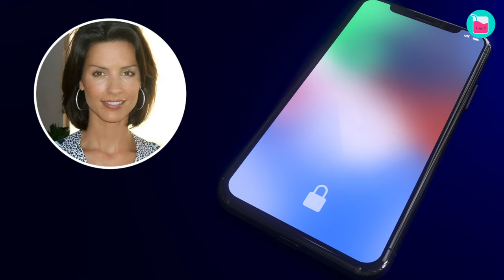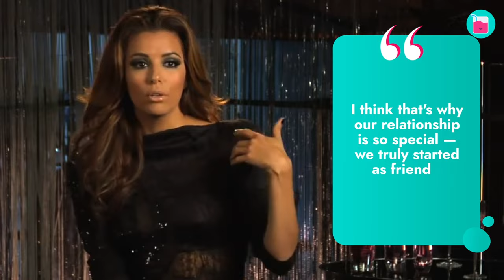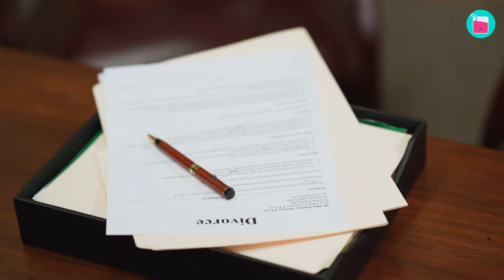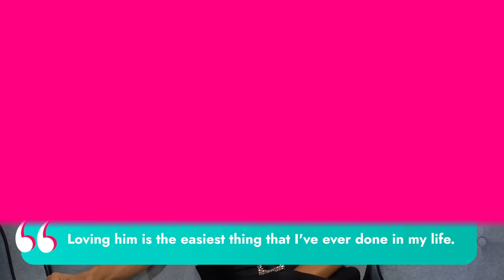Why Eva Longoria Changed Her Mind About Marriage | Rumour Juice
Eva Longoria found the love of her life when she was in her forties. After two failed marriages and a lot of heartbreaks, the actress finally found happiness with José Bastón. Despite having her heart broken more than once, Eva never gave up hope on finding her perfect match. She always kept the door open for love, and when José came around, it was all worth the wait!